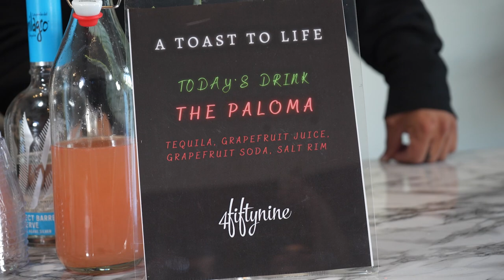We attended bartending school w/Dominique | Motivation as a mother & a business owner.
A Toast to Life Podcast is always coming with the heat and today we brought you a Buisness woman, a mother & a barista. Dominique shares with us struggles of being a single mother but also the motivation behind the grind that she has all while helping us make a Paloma with Dilan & Tony.